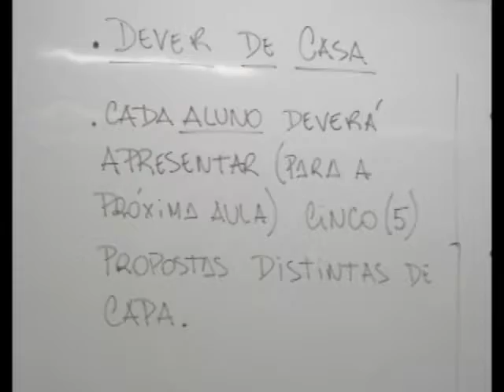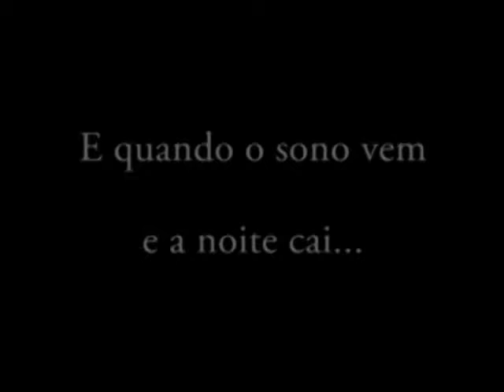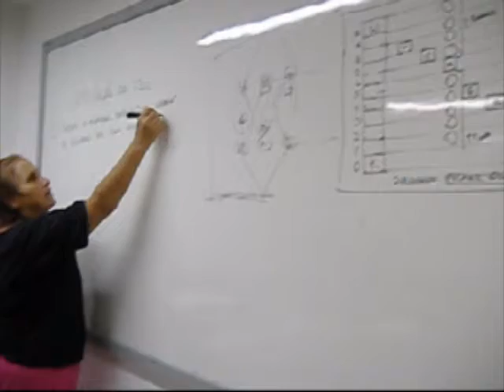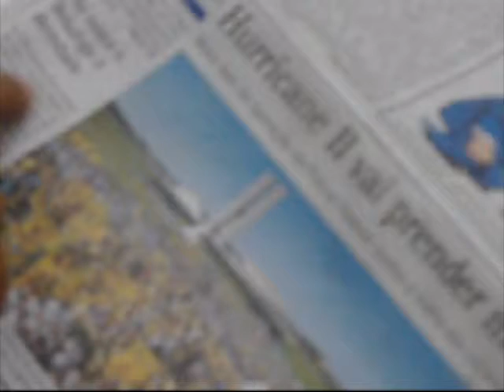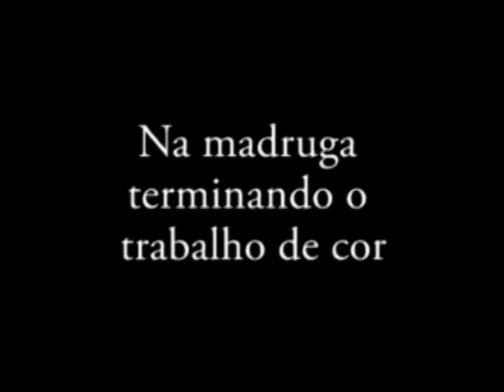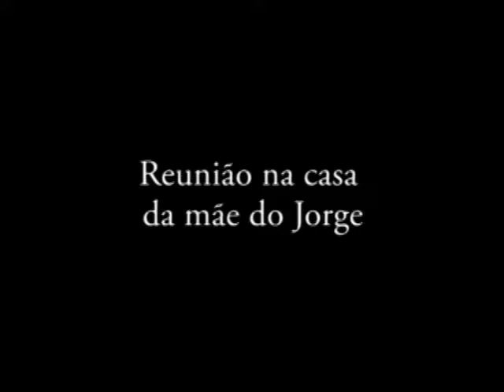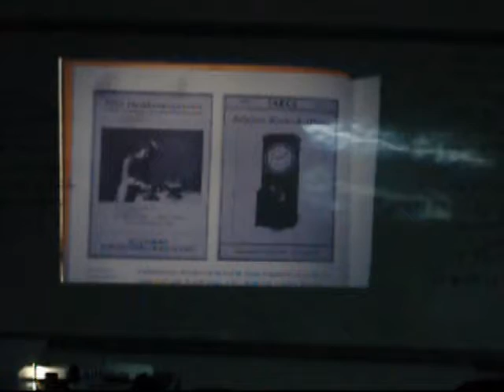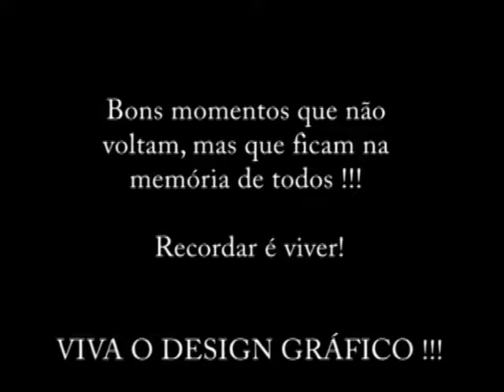Tempo bom não volta mais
Bons momentos que não voltam, mas que ficam na memória de todos !!! VIVA O DESIGN GRÁFICO !!!